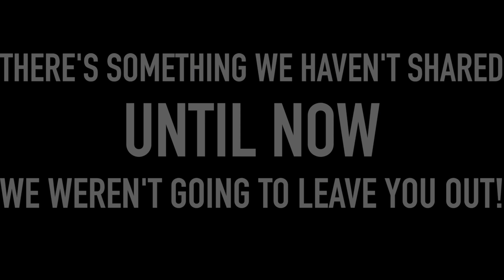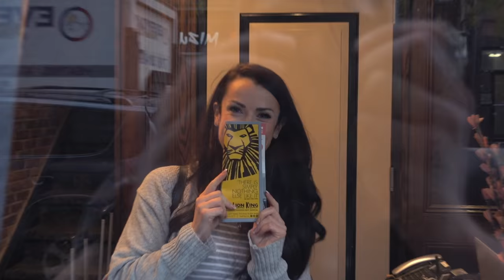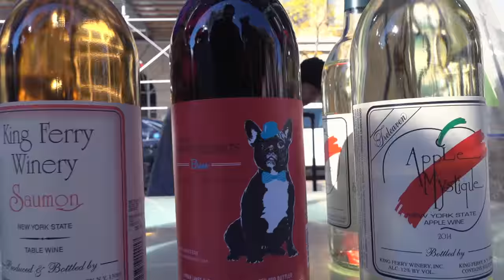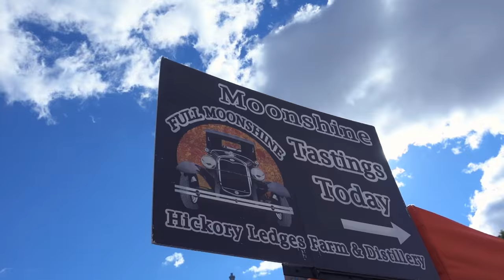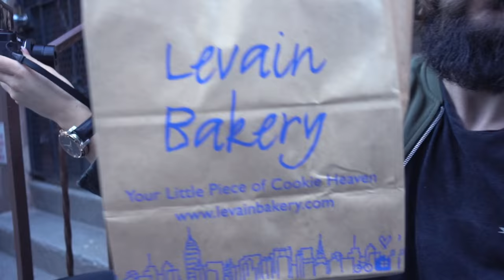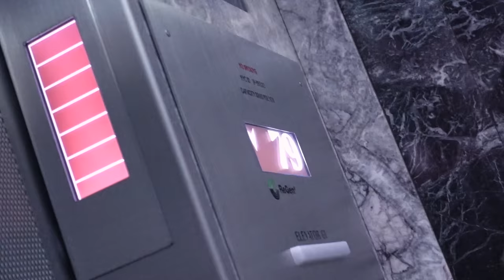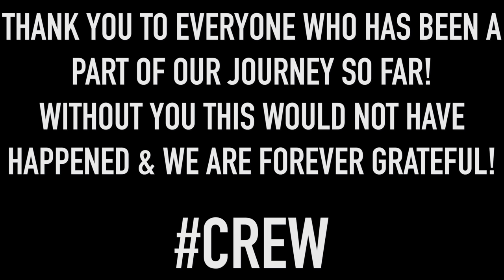I FINALLY DID IT! - NEW YORK SURPRISE - FOOD, SITES, SHOWS & DIAMONDS | Lex Fitness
- New York surprise Fitness YouTube Couple Engagement
- Food Reviews, Empire State Building, Brooklyn Bridge, Drone Shots
- Tour of New Yorks East Village & Tourist attractions!

INTRO
ARTIST: Above Only
SONG: Change

OTHER
ARTIST: Nathan Weber
SONG: Going Out West

OUTRO
ARTIST: Miles Malone
SONG: This Is Our Time